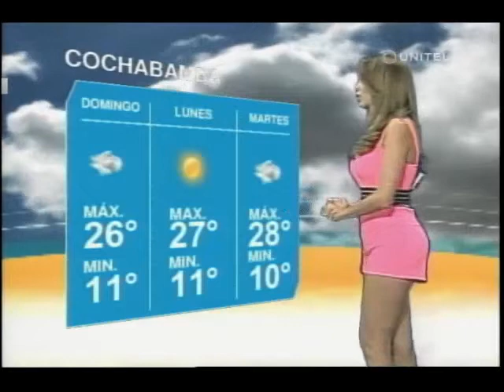Cochabamba: El clima hoy es cálido con cielos cubiertos y la temp. máx. 26°